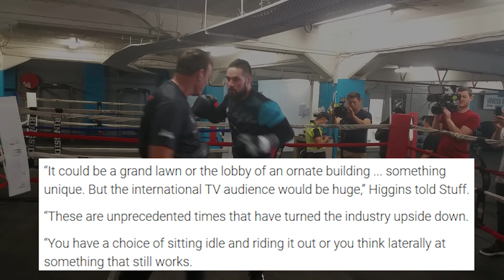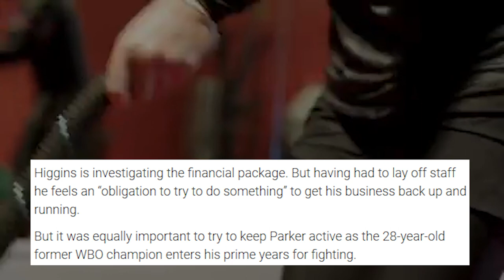JOSEPH PARKER COULD RETURN IN AUGUST IN FRONT OF 100 PEOPLE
Joseph Parker could return to the ring as early as August in New Zealand in front of a limited crowd (100 or less people). An opponent is still being explored for any potential event, but the names of Junior Fa, Demsey McKean & Lucas Browne are all in the mix at this point.

Boxing Squared